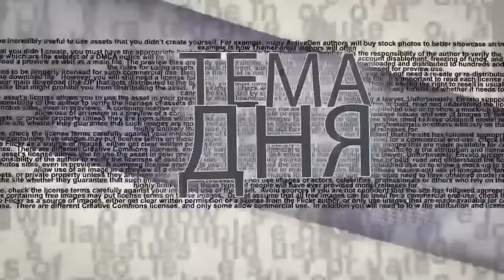Реформаторы Ирана по дороге на эшафот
Подававший, но так и не ушедший в отставку министр ‎иностранных дел Ирана Мохаммад Джавад Зариф считается ‎реформатором. Впрочем, к Израилю его якобы ‎‎"прозападность" не относится - еврейское государство он ‎считает врагом. В эфире ITON.TV комментарий сотрудника Еврейского ‎университета в Иерусалиме Владимира Месамеда.‎ Ведущий программы Михаил Горин.